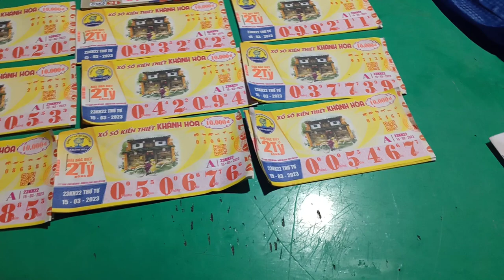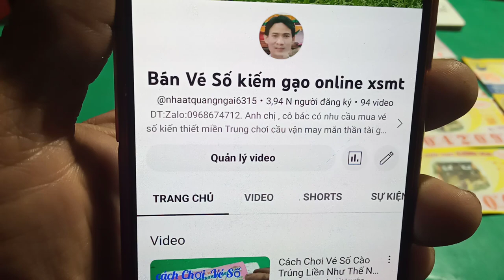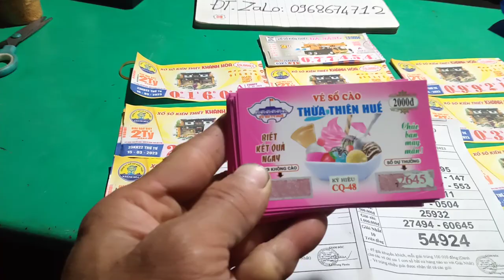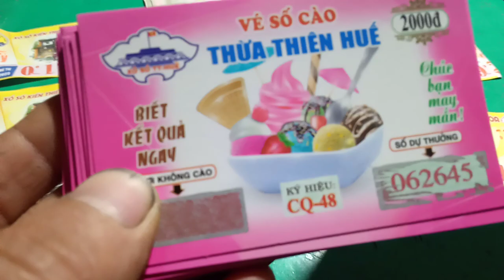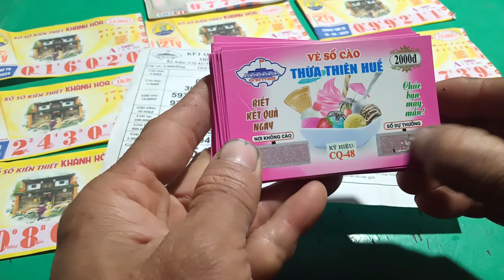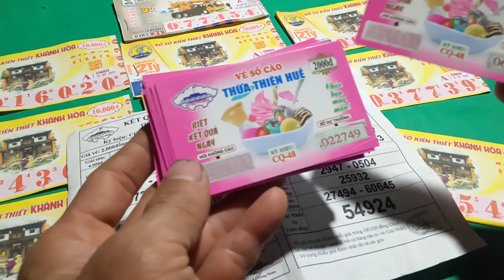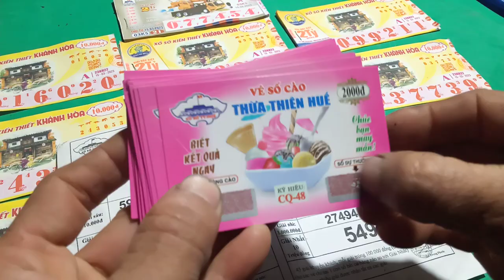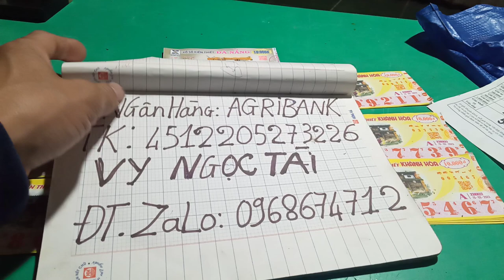Bán Vé Số ngày Mai 15-3-2023.